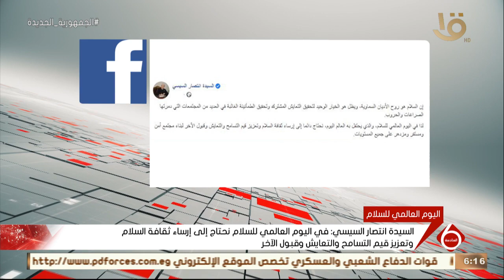السيدة انتصار السيسي: السلام هو روح الأديان السماوية ويظل هو الخيار الوحيد لتحقيق التعايش المشترك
نشرة السادسة | السيدة انتصار السيسي: السلام هو روح الأديان السماوية ويظل هو الخيار الوحيد لتحقيق التعايش المشترك